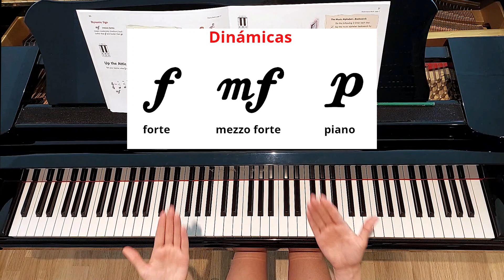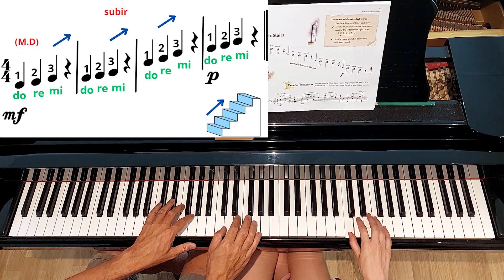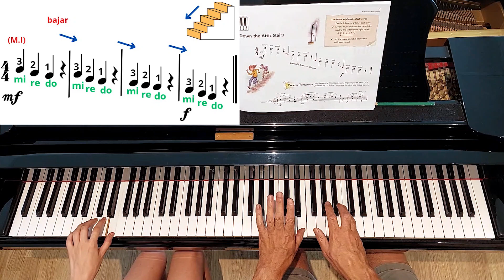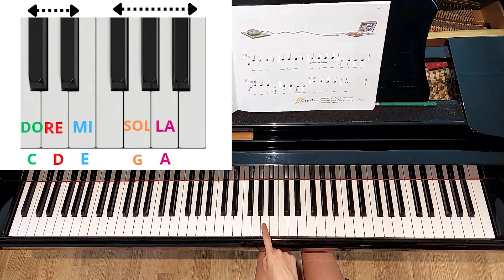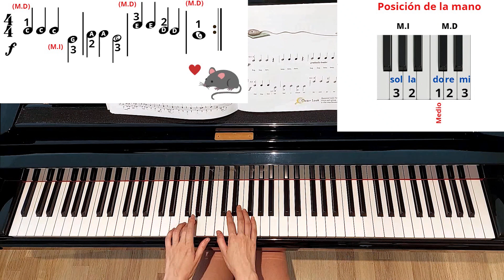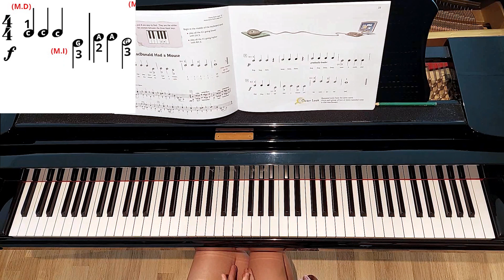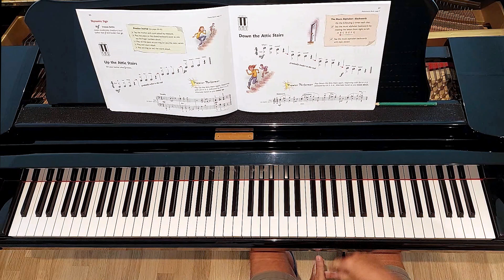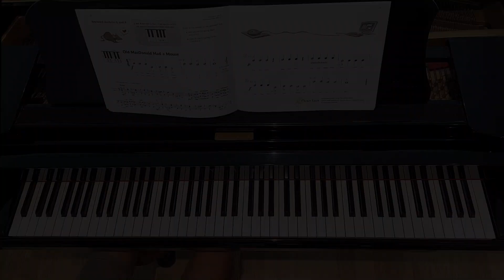Mezzo forte, Sol y La. CLASE DE PIANO 6 con profesor (Desde 0)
Empezamos una serie de vídeos siguiendo un método de piano desde cero. Es ideal para niños y para personas adultas a las que les cueste un poco más la música.

Lo podéis adquirir muy baratito aquí:

Versión digital

Versión impresa (ahora está más caro, compensa más la digital)